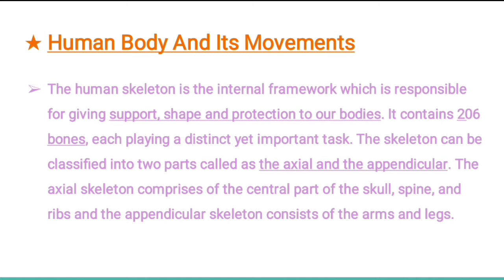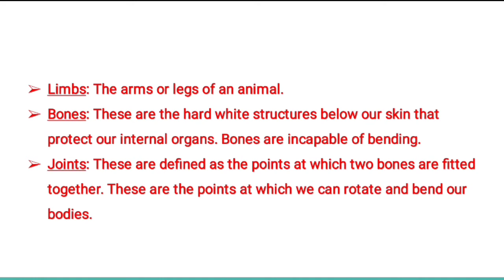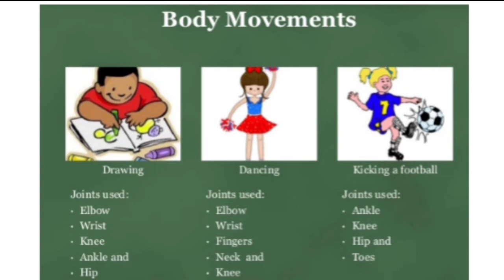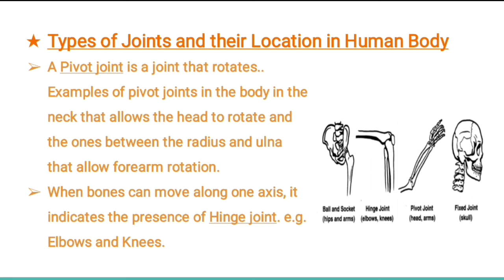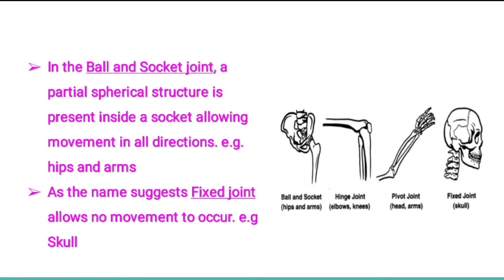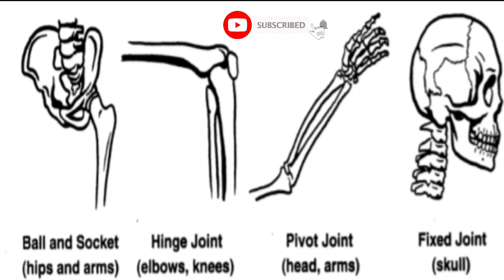Body Movements || NCERT Class 6 Science Chapter 8 Part 1 || CBSE || Malayalam || Bone Joints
NCERT/CBSE Text Class 6 Science Chapter 8 Part 1 Notes and Explained in Malayalam for School Students and PSC SSC Examinations.

Malayalam
CBSE
NCERT
Body Movements
Human Skeleton
Bones
Bone Joints
Joints
Pivot Joint
Hinge Joint
Ball and Socket Joint
Fixed Joint